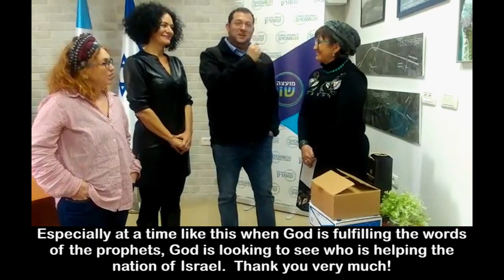Thank you! You gave hope to those in need in Israel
Yesterday was an amazing day! Despite the almost complete lockdown in Israel, because I was responding to a vital need, I was able to travel to the office of the Mayor of the Samaria Regional Council and personally deliver close to $40,000 worth of food vouchers to be distributed to some 500 needy families in Samaria.

I also personally delivered additional food coupons to the mayor of Karnei Shomron, and with the help of righteous messengers, to needy families in Benjamin and in Gush Etzion. CFOIC Heartland donors were the first to step up to the challenge and provide immediate assistance for those in need, especially hard hit by this Coronavirus emergency.

All of this is thanks to you, our amazing friends and supporters. Take a look at this short video clip, where Samaria Mayor Yossi Dagan thanks you for the amazing help you gave to these families in need.

As you watch this clip, please realize – the thanks belong to you! But we have just begun. The needs are growing each day – If you are able, and want to help give additional food vouchers, anything you can do to help, we would be so grateful!